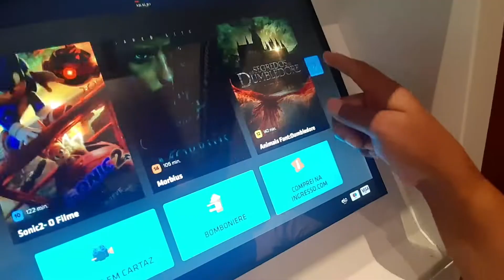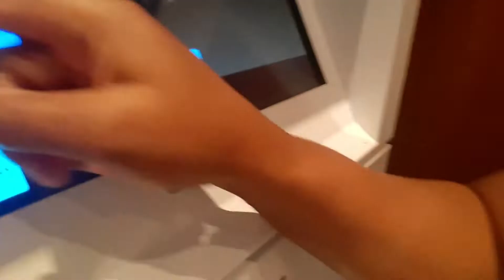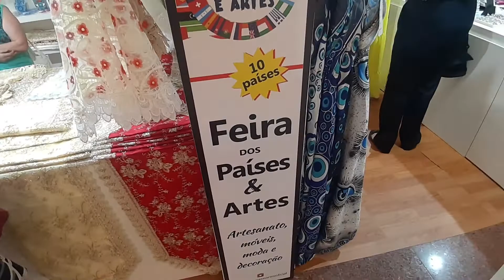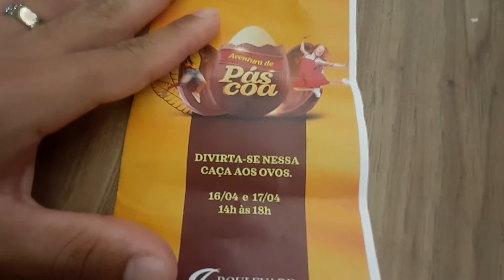PASSEIO NO SHOPPING BOULEVARD EM CAMPOS DOS GOYTACAZES BRASIL RIO DE JANEIRO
Nesse video você vai ver nós no shopping BOULEVARD no estado do rio de janeiro falo sobre os 10 países como Japão E INDIA e COLÔMBIA  até os estado do brasil aqui no shopping Boulevard há  também vamos no McDonald`s, PASSEIO NO SHOPPING BOULEVARD EM CAMPOS DOS GOYTACAZES, SEJA BEM VINDO TODOS AQUI NO CANAL..